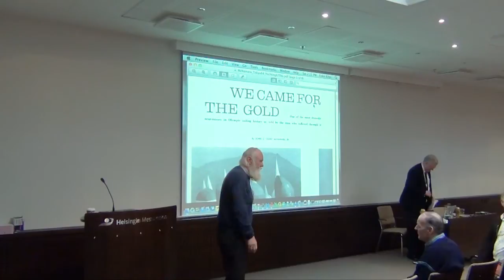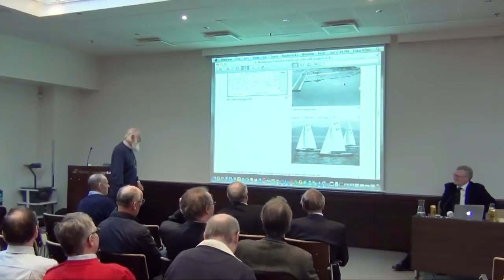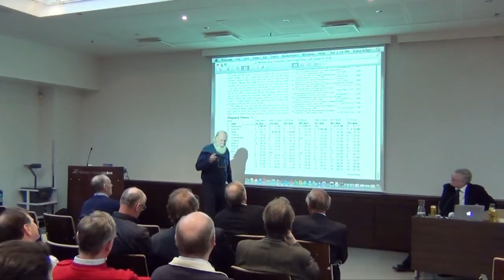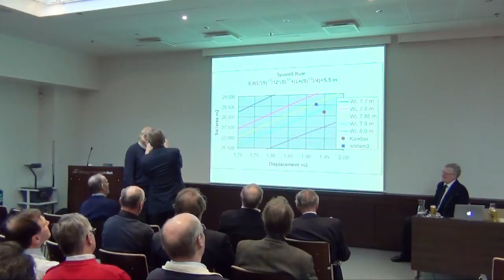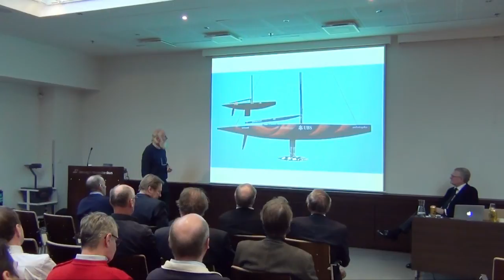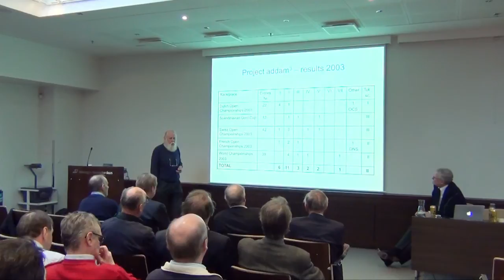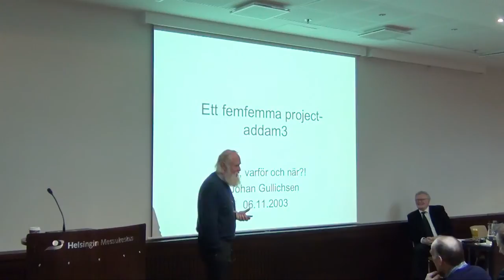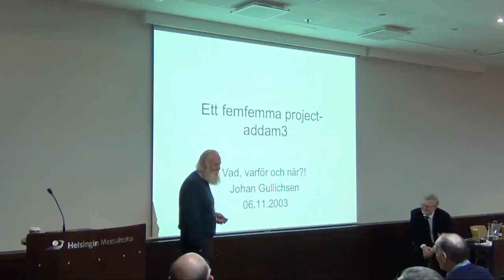Jussi Gullichsen - Development of the 5.5 racing class and a personal racing history - HSS Classic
If you make up your mind to race in the Olympics at age 12 and get a sailing boat as consolation after your father passes away, then it will be exceedingly hard to avoid the fate of becoming a sailor and a racer. Jussi Gullichsen, the Grand Old man of Finnish sail racing, discusses these and many other interesting issues.